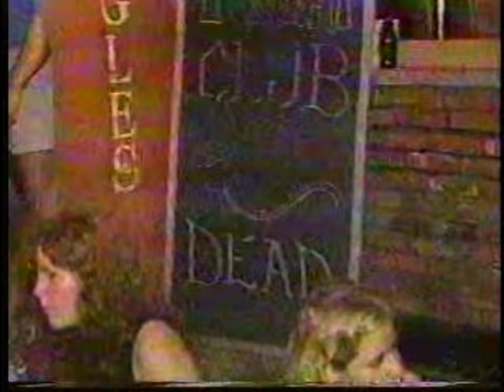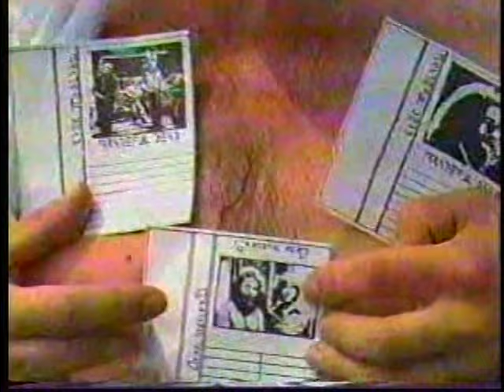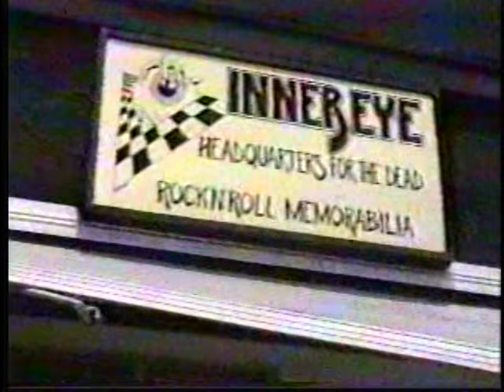Day Of The Dead - MTV Part ?? of **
"Don't anybody watch our video.  Please, avoid buying our records at all costs."  Jerome John Garcia
August 8, 1987. (empty tv)
Don't tell anyone either.